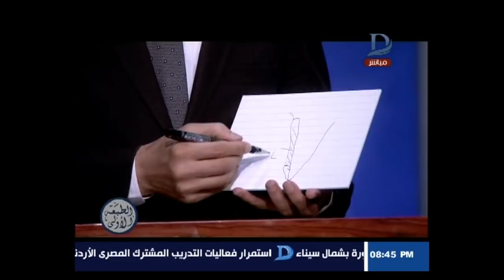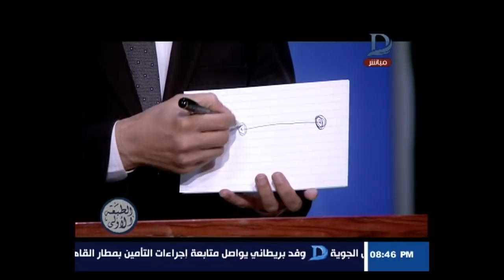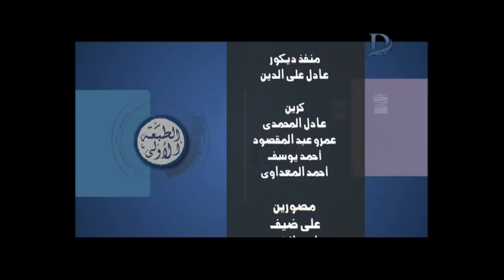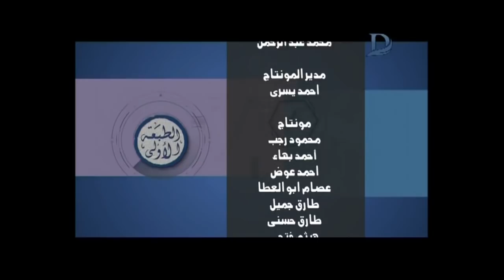برنامج الطبعة الاولى - مع "احمد المسلماني" حلقة 21-11-2017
في انطلاقةبرنامج الطبعة الاولى - مع "احمد المسلماني" حلقة 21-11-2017 جديدة تقدم لكم باقة من البرامح  التي تتناول كل الأحداث المصرية  وتبدأ بـ :

    11843 أفقى

►Subscrip Now◄

►Follow us ◄